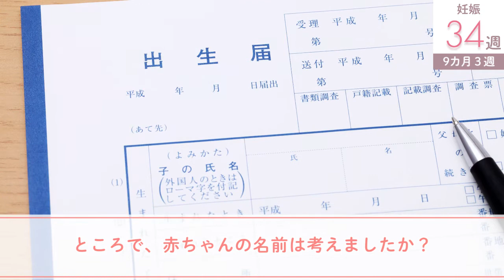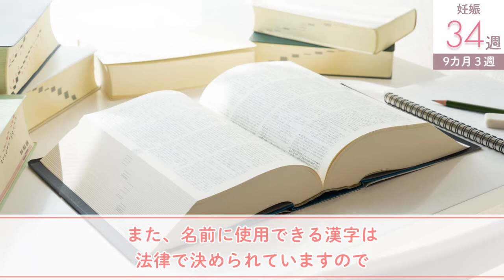【医師監修 妊娠34週の過ごし方】これからママになる妊娠9カ月のあなたへ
詳しくはこちらの記事をCHECK！

妊娠9カ月の3週目。

赤ちゃんの動きは活発で頭を下にした姿勢に落ち着きます。
疲れてきたら無理をせず体を横にして
十分に休息をとってください。

1日数回、数秒でとまるおなかの張りなら大丈夫ですが
1日に10回以上張ったり、強く長く張ったり
いつもと違う張りを感じるときは要注意です。
すぐに病院に連絡し、先生の指示を仰いでください。

ところで、赤ちゃんの名前は考えましたか？
名前は生まれてくる赤ちゃんへの最初のプレゼント。
是非、愛情のこもった名前をつけてあげたいですね。

出生届には提出期限がありますので
今のうちにいくつか候補を出しておくのがおすすめです。

また、名前に使用できる漢字は法律で決められていますので
名前の候補が決まったら使える文字かどうか
念のためチェックしておきましょう。

■三鷹レディースクリニック院長  天神尚子先生監修■

月間150万人以上が利用する妊娠、出産、子育ての情報サイト「ベビーカレンダー」の公式アプリです。妊娠から出産までのプレママ、子育て中のママ、そしてママをサポートするパパにも、毎日の生活に役立つ情報をお届けします。

「ベビーカレンダー」アプリをCHECK!

こちらの動画の内容について、詳しく知りたい方は…